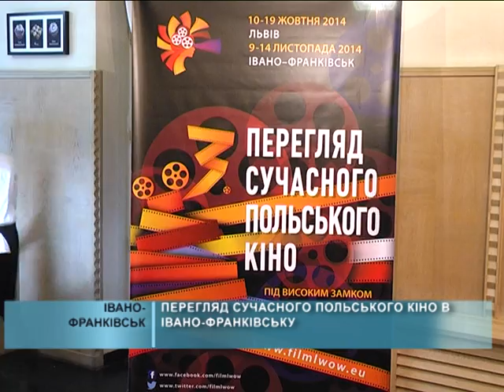2014 11 10 Сучасне польське кіно в Івано-Франківську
Вже втретє в Івано-Франківську відбувається перегляд сучасного польського кіно під назвою "Під високим замком". Кожного разу глядачам пропонують найкращі фільми польського виробництва сучасного періоду.